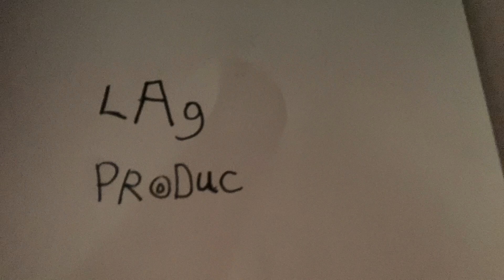My new intro (in progress)